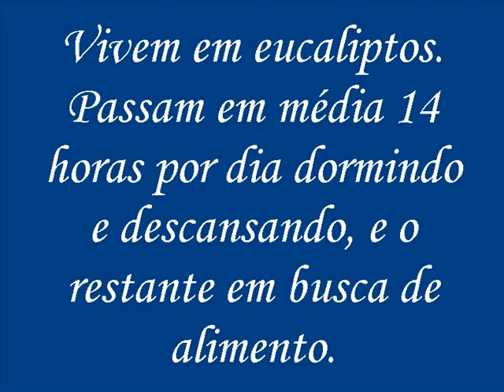Os magníficos coalas. The amazing and cute koala.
O Koala (nome científico: Phascolarctos cinereus) é um mamífero marsupial da família Phascolarctidae, de pelo cinza e branco que vive no Sudeste e Nordeste da Austrália.
Os koalas vivem em média 14 anos. Vivem em eucaliptos de onde tiram seu alimento. Passam em média 14 horas por dia dormindo e descansando, e o restante em busca de alimento. Sua bolsa marsupial situa-se nas costas. O filhote fica lá até crescer, continuando agarrado às costas da mãe até tornar-se adulto.
Estes marsupiais encontram-se em via de extinção desde o início da colonização inglesa da Austrália, quando surgiu o hábito de matá-los para usar sua pele. Hoje, a caça não é o maior risco mas sim as queimadas nas florestas, que matam muitos animais, e a eliminação das árvores onde vivem, tanto por queimadas quanto por lenhadores. Ao perder a sua casa e alimento, o coala se muda e pode chegar a povoamentos ou cidades, onde morre por atropelamento ou é caçado por cães.

[Wikipédia].